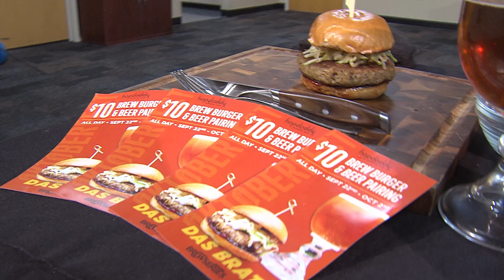Celebrate Oktoberfest with a Das Brat Burger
Hopdoddy Burger Bar's general manager Chazz VanDercook wants us to start celebrating Oktoberfest now with a delicious Das Brat Burger. He's visiting the Arizona Daily Mix set to show off this awesome creation to Danielle Williams.